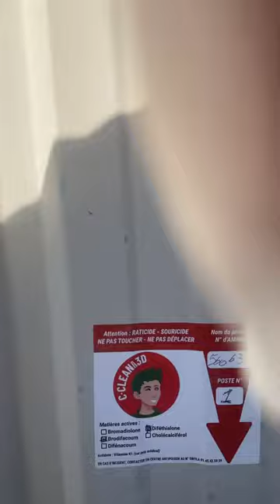30 janvier 2024